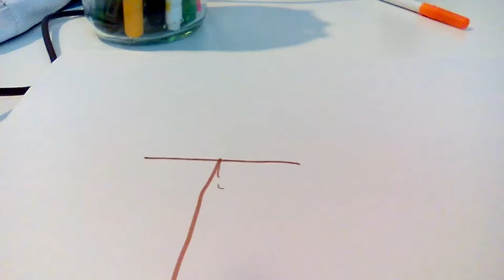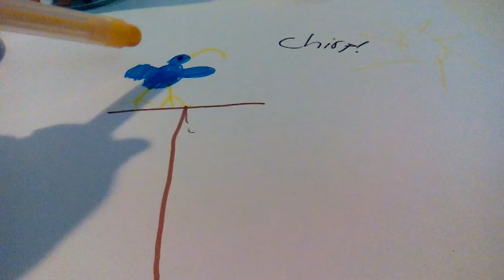How to draw a parakeet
Today I will show you how to draw a Parakeet